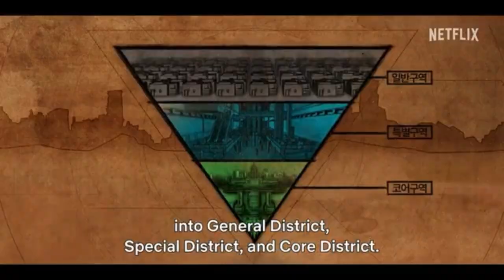Song Seung Heon as Ryu Seok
“Someone has to be sacrificed,that is inevitable.”
Ryu Seok

The scenes by Mr. @songseungheon1005 from Black Knight Look Inside.